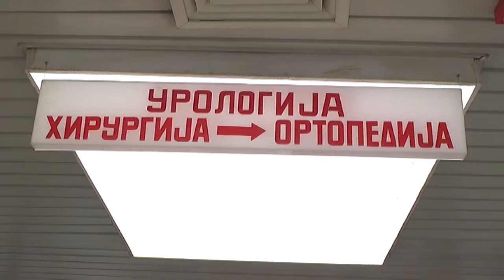POČEO SA RADOM MAMOGRAF U OPŠTOJ BOLNICI PIROT